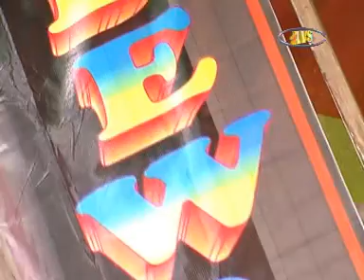14 jambuDEWA NADA SHOW DI BUER